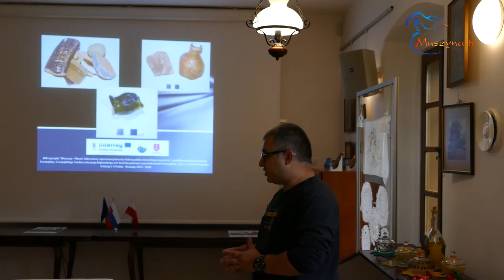Warsztaty archeologiczne - podsumowanie